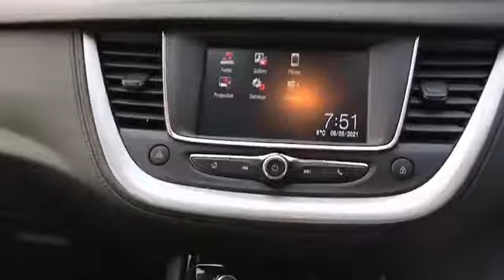WJ King are pleased to offer DN18FZX at an amazing price